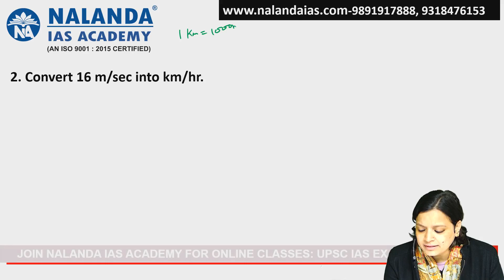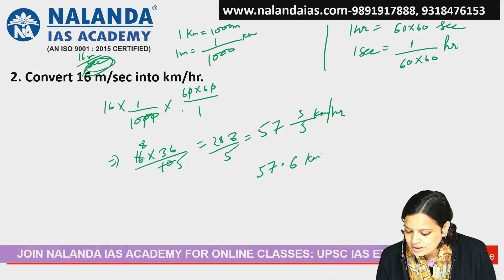Convert 16 m/sec into km/hr.